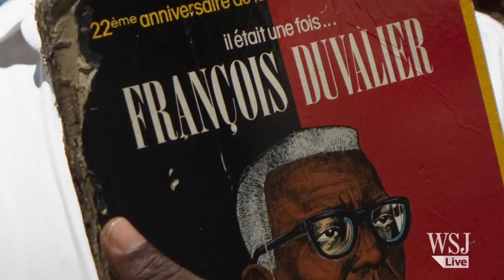Haiti's Jean-Claude 'Baby Doc' Duvalier Dies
Jean-Claude "Baby Doc" Duvalier, ousted Haitian dictator, died of a heart attack on Saturday. He was 63 years old. Photo/Video: AP